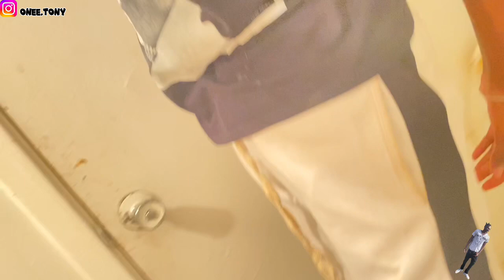Part 3: Fit Check 💫🔋